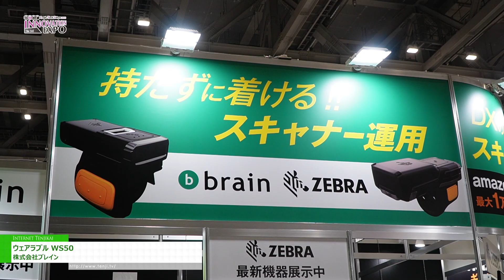[国際物流総合展2023 第3回 INNOVATION EXPO] ウェアラブル WS50 - 株式会社ブレイン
株式会社ブレインは国際物流総合展2023 第3回 INNOVATION EXPOにて、ウェアラブル WS50を出展。